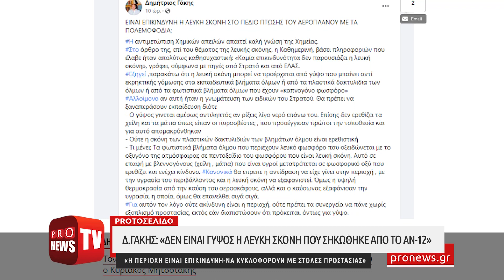Δ.Γάκης για την «λευκή σκόνη» της έκρηξης του Antonov: «Όσοι λένε ότι είναι γύψος είναι άσχετοι…»